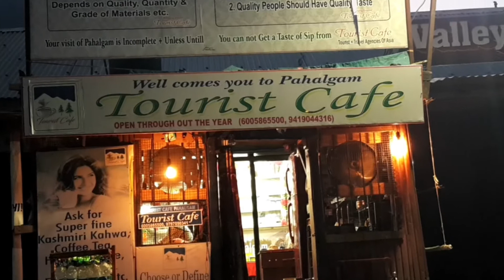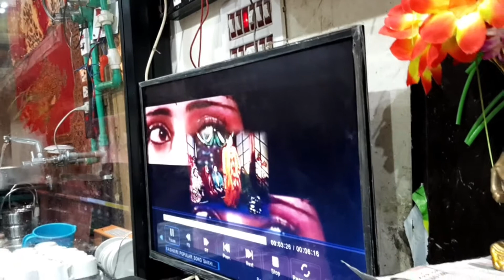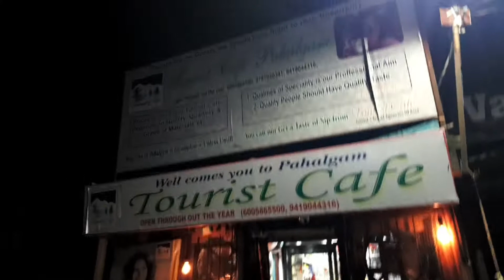Tourist Café Pahalgam Market. A cafe worth Visiting and try best Kashmiri Kahwa and food here.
In the middle of Pahalgam Market, you will find Tourist Cafe. You can enjoy fresh food and the best Kahwa.
I am a Youtuber. My travel videos are for everyone who loves to travel. I have been traveling for over 10 years and have a lot of traveling experience. Travel is fun. I enjoy traveling the world with friends, having fun, and inspiring others!